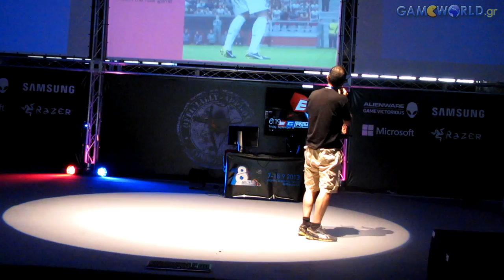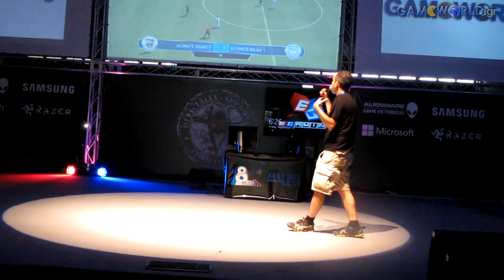ΔΕΘ 2013: Παρουσίαση FIFA 14-PES 2014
Ο Μάνος Γρυπάρης παρουσιάζει τα FIFA 14 και Pro Evolution Soccer 2014 στη Διεθνή Έκθεση Θεσσαλονίκης. Σημείωση: Την ημέρα της παρουσίασης τα δύο ποδοσφαιράκια δεν έχουν κυκλοφορήσει.

Για τα τελευταία νέα απ' το χώρο των games επισκεφθείτε το μεγαλύτερο gaming community